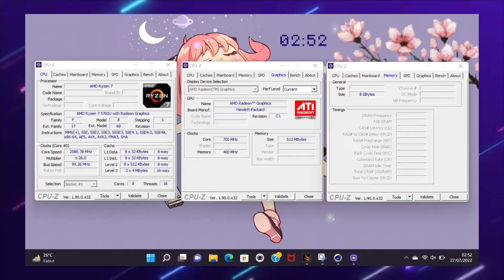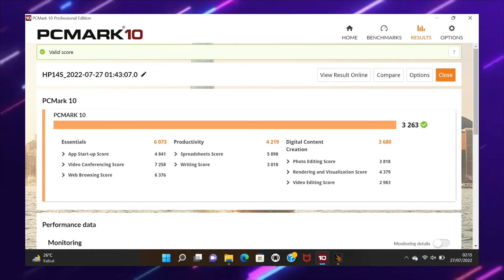HP 14S Dapet Upgrade! Sekarang Pakai AMD Ryzen 5000 Series, Lebih Powerful Tetep Worth It?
Kali ini kita kembali ngereview HP 14S, namun yang membedakan, sekarang Laptop ini dibekali oleh Prosesor baru, AMD Ryzen 5000 Series. Lebih mahal tapi worth it? Let's check it out!

Timeline:

• Gear Used:
Sony A7C + 50mm F/1.8 + 28mm F/2.0